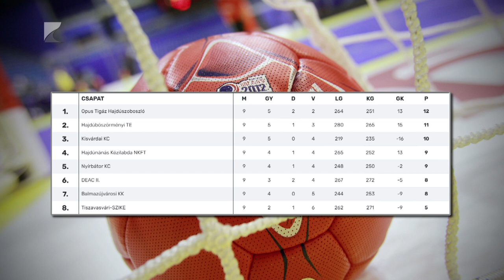Vármegyei rangadó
Hazai győzelem született a férfi kézilabda NB II D-csoportjának vármegyei rangadóján. A Nyírbátor a Kisvárda csapatát fogadta és 10-7-es félidő után 27-20-ra verte ellenfelét. A tabella ötödik helyén álló Nyírbátor szombaton a második Hajdóböszörményt fogadja.